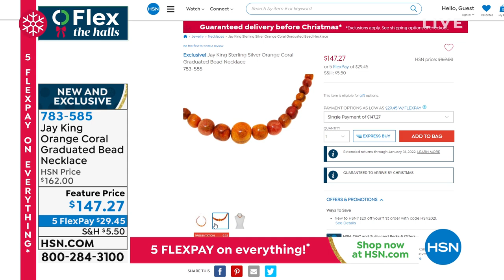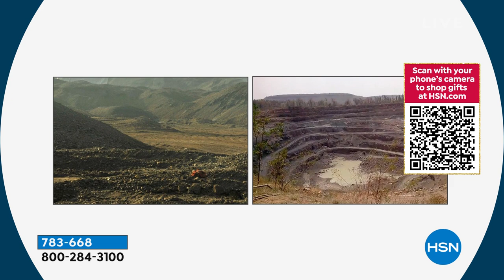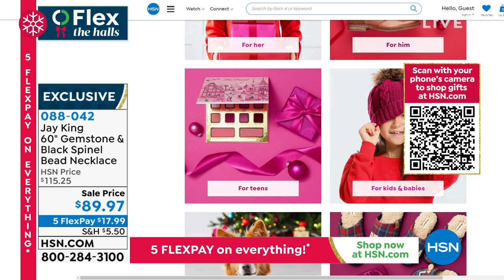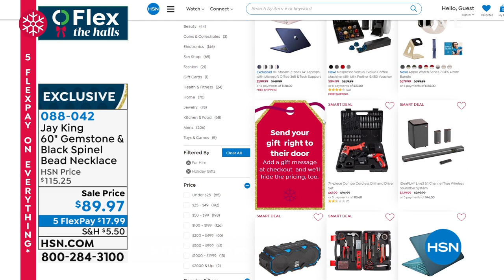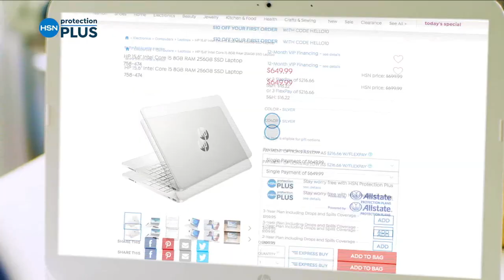HSN | Mine Finds by Jay King Jewelry Gifts 11.23.2021 - 08 PM